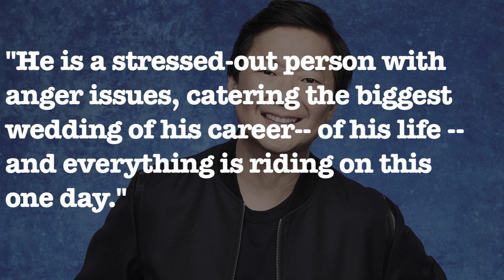Ken Jeong Shares Why He Loved Working In Tom & Jerry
Ken Jeong says working in the upcoming film, Tom & Jerry, was fun because he is a fan of Michael Pena and Chloe Grace Moretz. ___________________________________________________________________________________________________